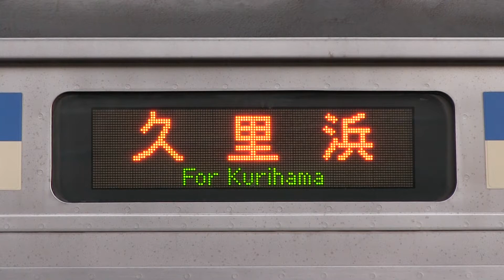ＪＲ総武本線 成東駅 Ｅ２１７系